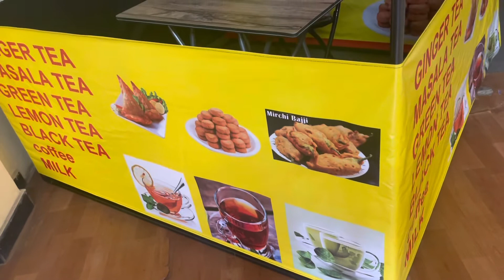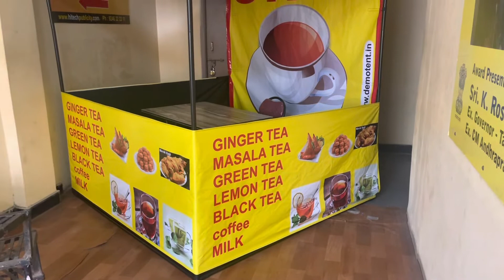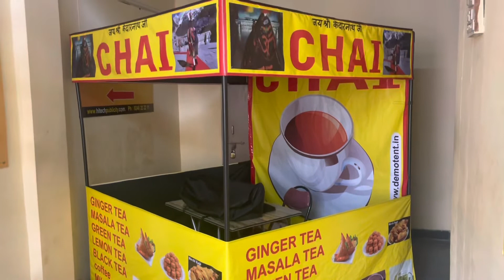Small business options with low investment, small business plans for start-ups, Best ideas for Tea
Its the best option for small business if you like this video please share to some people it’s very useful to change their life’s .

people are sharing funny jokes and comments or waste videos to other people at least if you can share our video to some people it’s very useful and they will change their life’s  and the country will grow with business try to understand it’s necessary to share our video to the people .

Some people don’t know how to start the business, it Will  help to them they can create employment and they can generate the business and money with our canopy tents

We supplies tents all over India with printing and designing for small businesses or any big business .

we are India’s number one Canopy tent Supplier since 1991

Tents for any business

Our factory and office in Hyderabad we are supplying all over India canopy tents and advertising products for any business

There is no other options to increase your sales and PUBLICITY with a small amount of investment a lot of people are waiting to start a small business with small investment it’s a great and extraordinary opportunity to them Just with the 10,000 amount they can start the business and they can create employment and they can help to others tea and chai business now it’s a trendy market

Low investment business options
Business in Rs.10,000
How to start small business with Rs.10,000
Tea stall tents Suppliers
tea stall Canopy Suppliers
tea stall counter Suppliers
tea business ideas
tea marketing plans
tea business how to start
tea demo tents suppliers
tea canopy tents suppliers
tea counters suppliers
Tea sales ideas
How to start tea business
Low investment business
Below 10000 business ideas